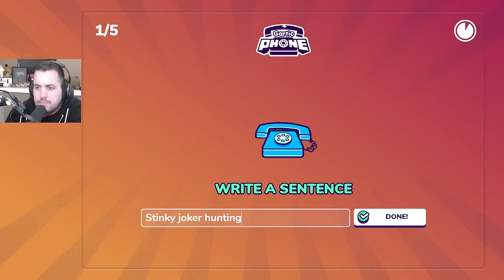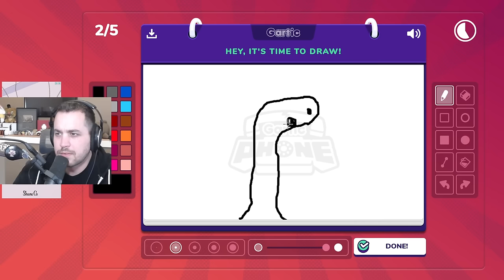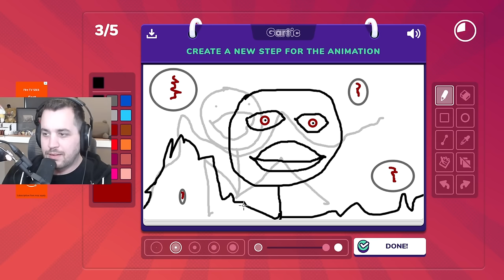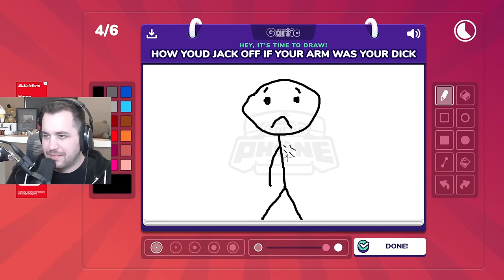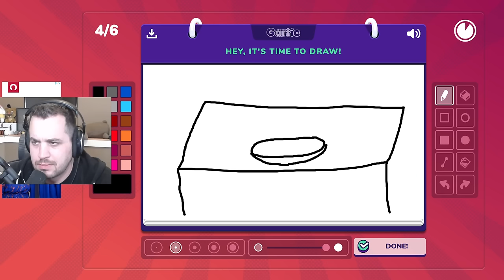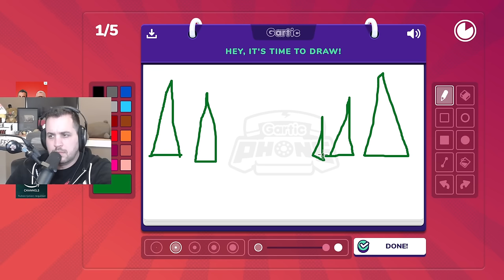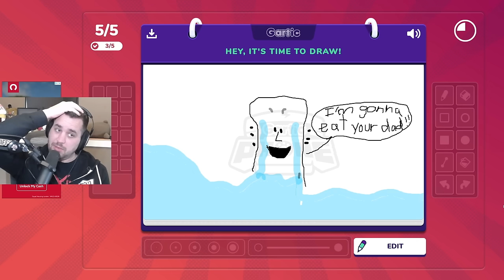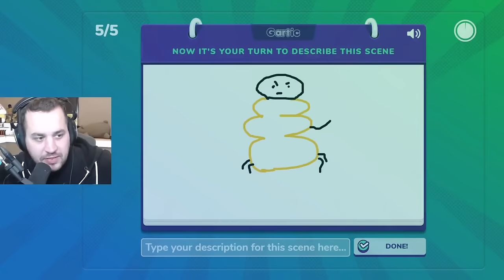Bluey for President (Baer & Pals Play Gartic Phone)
Baer & pals play Gartic Phone - the online telephone game!

BaerTaffy, or just Baer, plays games like Spelunky, Darkest Dungeon, Darkest Dungeon II, Hollow Knight, FTL,  PowerWash Simulator, Hardspace Shipbreaker, Dave the Diver, Dredge and many more!